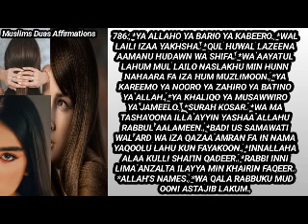Dua For Straight Hair| Dua For Silky Smooth Shiny Hair|Straight Hair Ke Liye Dua|Hair Straightening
Dua For Straight Hair| Dua For Silky Smooth Shiny Hair|Straight Hair Ke Liye Dua|Hair Straightening | Muslims Duas Affirmations

This Video contains my Dua/Powerful Positive Affirmations and Recitation of Quranic Surah, Verses and Allah's Beautiful Names that are played along with Positive Affirmations which makes Positive Affirmations more Powerful and will help you Getting Beautiful Desired Ideal Perfectly Straight Silky Smooth Shiny Hair Naturally InshaAllah by the Power of your Mind and Duas and by the Grace of Allah.

This video is not a substitute for any kind of medical treatment, so if you are having any kind of issues or problems regarding health or if you are having any kind of hair or scalp health problems or if you are having any kind of serious Medical/health problems, please visit doctor and take proper treatment and medication etc along with Duas and faith in Allah.

This Channel does not promote or encourage any kind of illegal activities, all content provided by this channel is only meant for educational purpose and this video is made with the pure intention for the purpose to help mankind.

There are no alternatives and shortcuts regarding any work. Try to always work hard and be consistent in your work and try to give your best and your 100% in any work in Life, Additionally you can listen to these Quranic Verses, Duas and Positive Affirmations that are used in this video to make your subconscious mind positive and help you achieving positive mindset and success in your life.

Note: I used Pexels free images. Thank you Pexels for providing beautiful and related pictures.

dua for hair
dua
hair dua
dua hair
hair
hair ki dua
hair ke liye dua
dua for hair
silky smooth shiny hair
silky smooth straight hair
dua for beautiful hair
dua to get beautiful hair
dua for straight hair
straight hair
silky hair
smooth hair
hair straightening
wazifa for hair growth
wazifa for long hair
dua for silky smooth hair
dua for silky shiny hair
silky smooth hair
how to get silky hair
dua for silky hair
dua for shiny hair
dua for shiny and silky hair
silky smooth hair wazifa
dua for long silky hair
dua to get straight hair
best dua for hair growth
straight hair ke liye dua
get beautiful hair
beautiful hair ki dua
dua stop hair fall
dua for hair
how to grow fast hair
hair growth
wazifa for hair
dua for hair growth
dua for long hair
dua for beauty
wazifa for hair fall
get smooth hair
long hair
healthy hair
hair smoothing
smooth soft hair
how to get straight hair
wazifa for long and strong hair
dua for hair growth in quran
dua for hair loss and growth
dua for long hair growth
wazifa for longest silky hair
straight hair affirmations
silky hair affirmations
beautiful hair affirmations
affirmations for beautiful hair
affirmations for straight hair
affirmations for silky hair
affirmations for silky smooth hair
affirmations for silky and shiny hair
hairstyles for thin hair
straight baal karne ka tarika
silky baal karne ka tarika
baal silky karne ka tarika
baal straight kaise karte hain
baal straight kaise kare
baal straight karne ke aasan tarike
baal silky kaise kare
baal silky karne ka asan tarika
hair straight karne ka tarika
hair straight kaise kare
hair silky
hair silky and shiny
hair silky karne ka tarika
hair smoothing treatment
hair smoothing
hair straightener
hair straightening at home
baal sidhe
baal sidha karne ka tarika
sidhe baal karne ka tarika
sidhe baal kaise kare
hair beautiful
beautiful hair
beautiful hair k liye kya kare
dua for hair problems
dua for hair loss
dua for hair fall
dua for healthy hair growth
hair ke liye wazifa
wazifa for hair fall control
dua for thick hair growth
dua for healthy hair
dua for thick and strong hair
dua for strong hair
dua for thick hair
dua for damage hair repair
dua to repair dry hair
dua to repair damage hair
powerful dua for hair loss
dua for hair fall and growth
dua hair growth
dua hair growth islam
dua hair loss
hair growth dua
wazifa for hair loss
wazifa for hair regrowth
affirmations for hair growth
affirmations for hair loss
hair affirmations
healthy hair affirmations
hair regrowth affirmations
ruqyah for hair growth
ruqyah for hair problems
ruqyah for hair loss
ruqyah for hair fall
ruqyah for beautiful hair
ruqyah shariah for hair loss